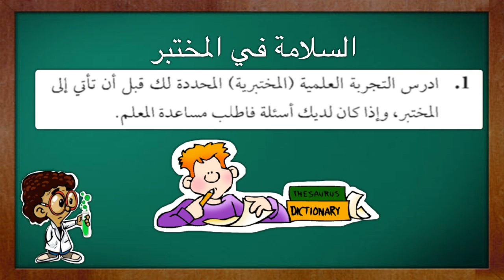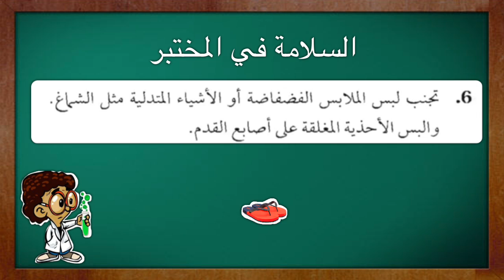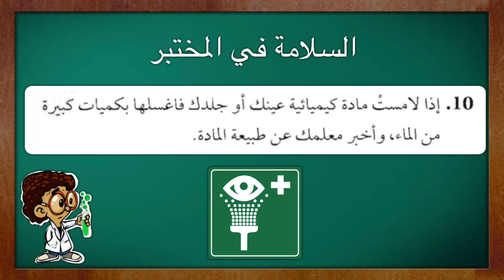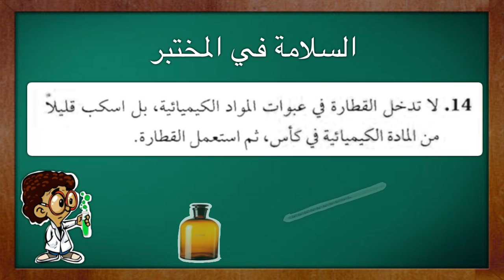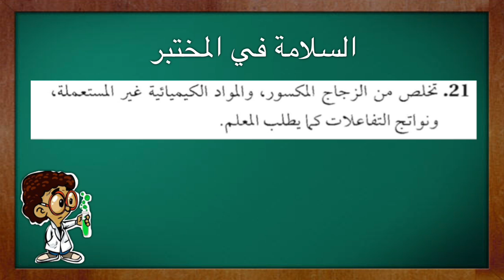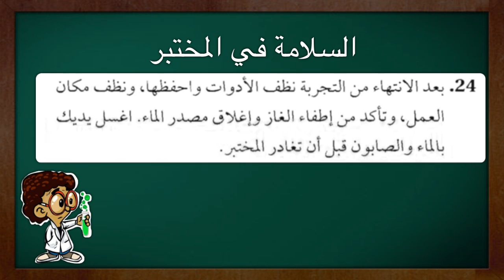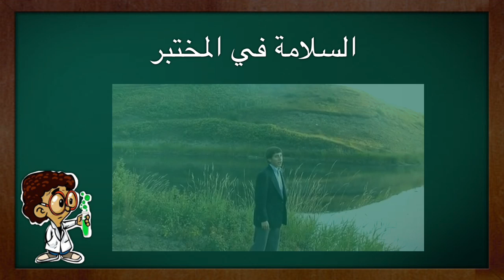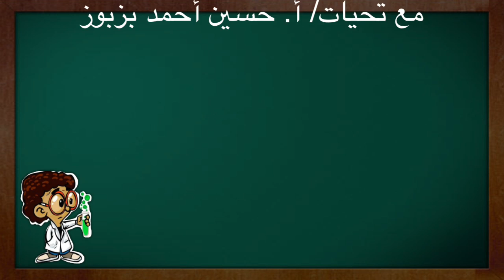السلامة في المختبر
تعليمات السلامة في مختبر الكيمياء - كيمياء أول ثانوي مقررات